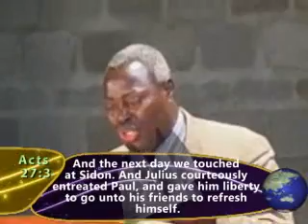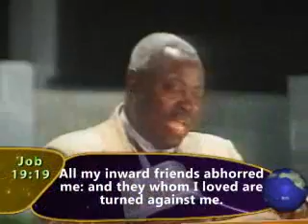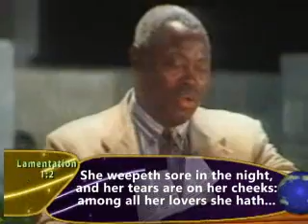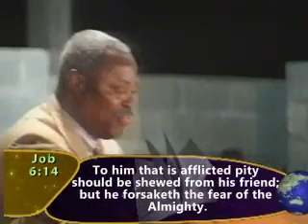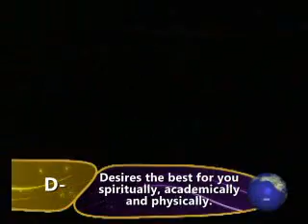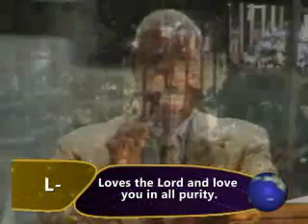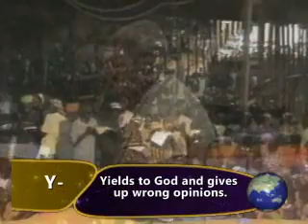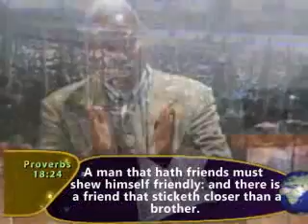True Friend For Great Achievers